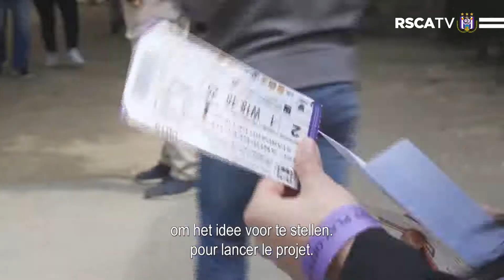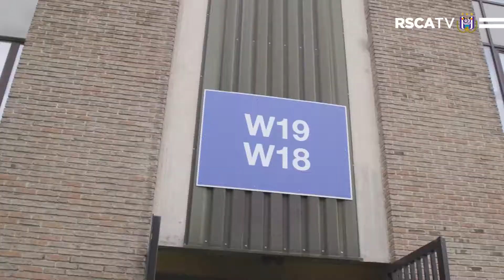Supporter Christian beleeft de dag van zijn leven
Opdracht voor SES Vanderhave